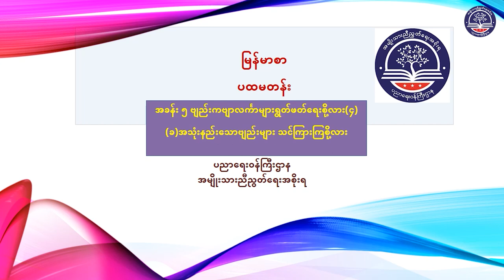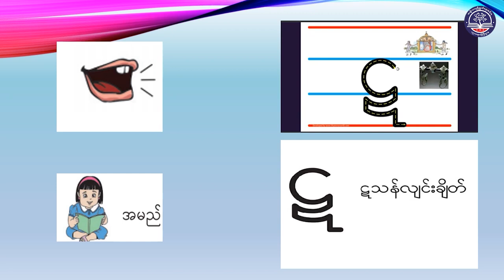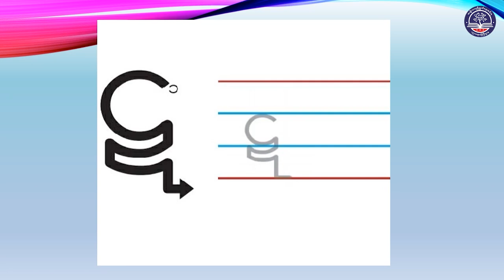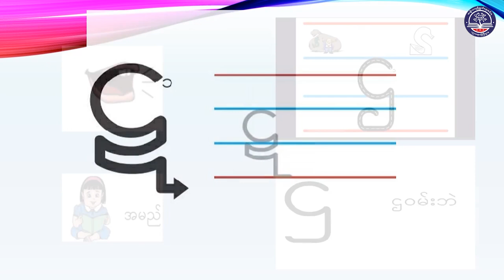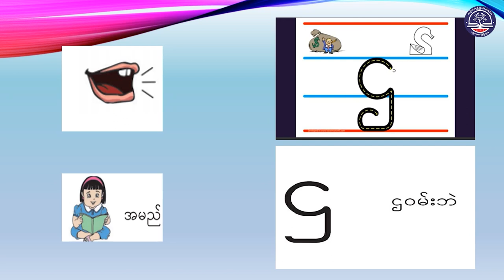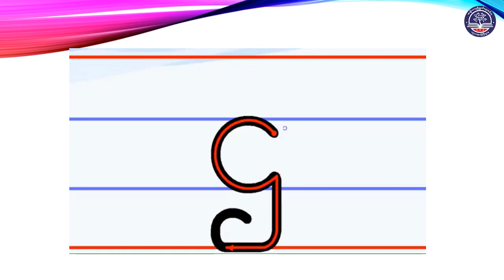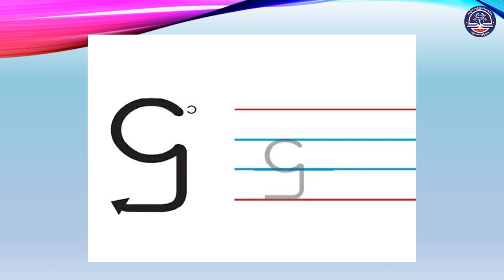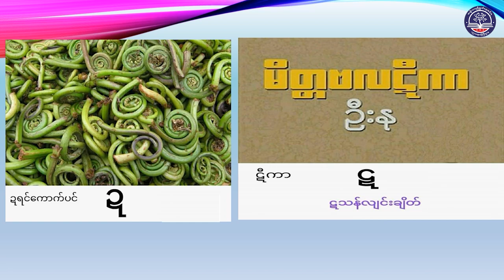Grade1 မြန်မာဖတ်စာ၊ အခန်း (၅) ဗျည်းကဗျာလင်္ကာများ ရွတ်ဖတ်ရေးစိုလား (၄)၊ စာမျက်နှာ ၃၃၊ အပိုင်း (၃)